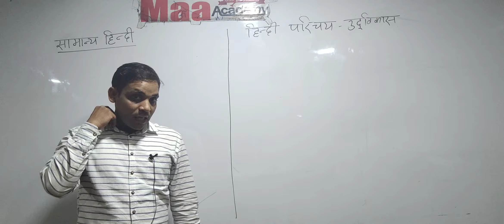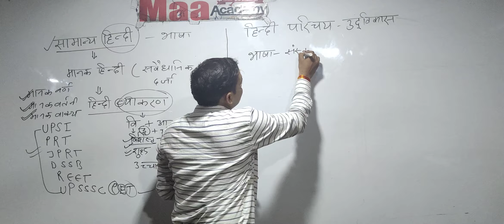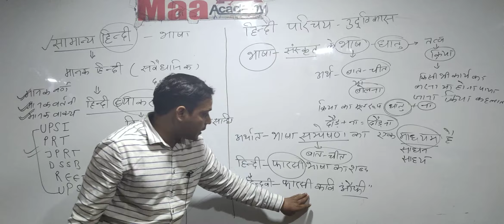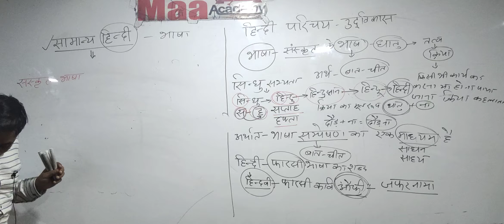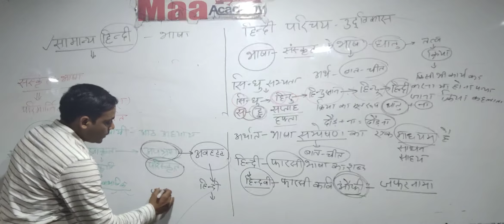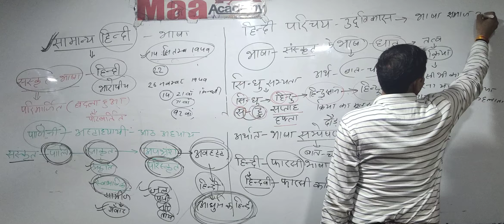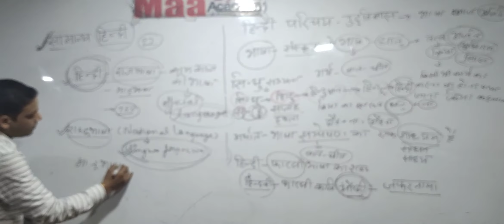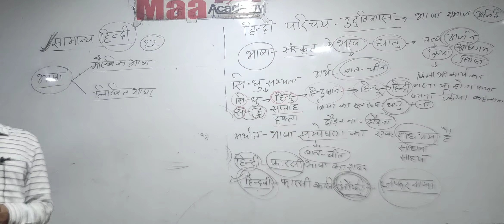हिंदी भाषा Lecture -1 by Krishna sir(भाषा परिचय)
और विडियो देखने के लिए प्लेलिस्ट में जाकर देख सकते है
किसी सुझाव के लिए 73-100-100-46 पर व्हाट्सएप करे

 Best maths class  by Dinesh maa first you tube channel,-

Maa Academy is best institute in Lucknow. Experience faculty,  good atmosphere

MaaAcademyLucknow is competitive level exam .
Maa Academy coaching KE Director and Founder ..  DINESH MAA

💯% SUCCESS PANE KE  liye JOIN kre
super tet
uptet exam#